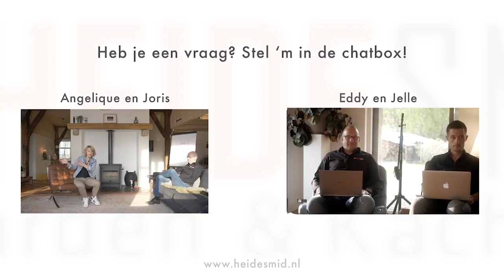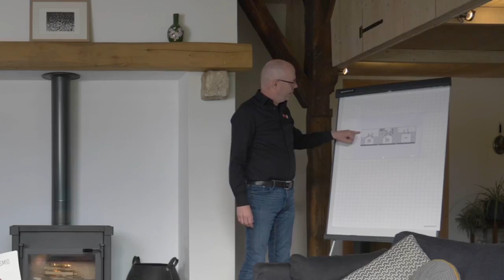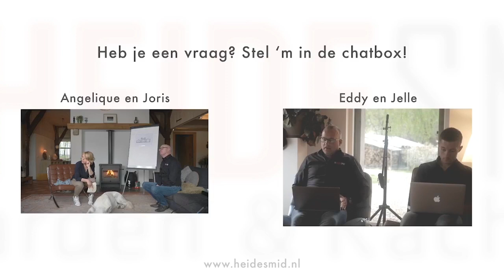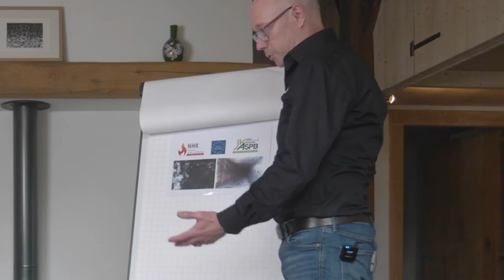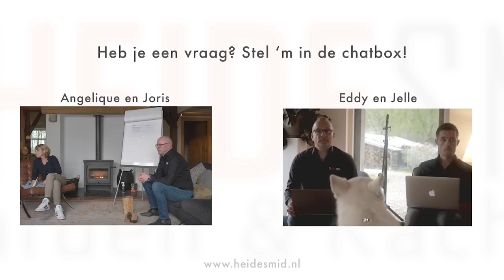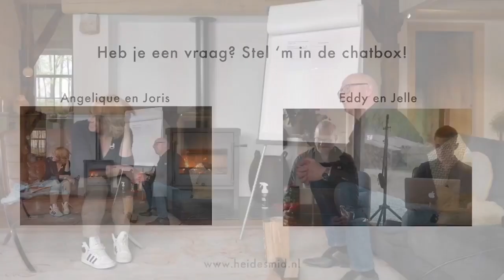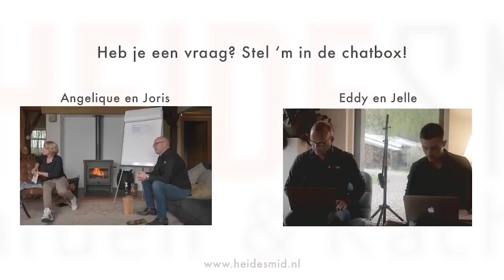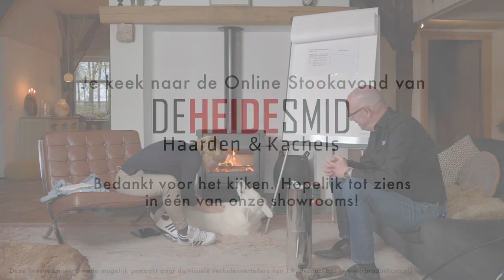Online Stookavond met Angelique Krüger | De Heide Smid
Op woensdag 28 april organiseerde De Heide Smid in samenwerking met Angelique Krüger (bekend van Omroep Gelderland) een Online stookavond!

Tijdens deze avond wordt besproken hoe je zo optimaal mogelijk kunt stoken met je houtkachel. Daarnaast worden ingekomen vragen van live-kijkers beantwoord door Joris Groot Zevert (verkoopleider van De Heide Smid).

Onderwerpen:
0:00 - Introductie
0:45 - Voorstellen
1:27 - Hout stoken
2:54 - De 4 pijlers van hout stoken
4:50 - Uitleg Zwitserse Methode
05:45  - Uitvoering Zwitserse Methode
11:32 - Het toestel
17:07 - De installatie
25:00 - Mechanische ventilatie
26:30 - Rookkanaal langs de buitengevel
27:20 - Wetgeving
32:17 - De verbrandingsdriehoek
34:39 - De brandstof deel 1
42:00 - Rook in de kamer tijdens het bijvullen
43:46 - Stoken bij mistig weer
45:08 - De brandstof deel 2
52:30 - Afzuigkap keuken van invloed op de haard
55:05 - Witte aanslag in de kachel
56:17 - Binnenwerk kachel
57:03 - Schoorsteenvegen
1:00:40 - Hendel in de kachel
1:01:20 - Hout laten drogen/opslaan + geperst hout
1:05:35 - Pelletkachel of houtkachel
1:07:32 - Mix van houtsoorten
1:09:00 - Demonstratie kachel bijvullen
1:12:10 - Zaagsel in de haard
1:13:48 - Ruitje schoonmaken met as of aardappelschillen
1:16:06 - Gemetseld schoorsteenkanaal
1:18:10 - Vlammen in de pijp, vlamkeerplaat
1:20:15 - Tertiaire verbranding
1:21:30 - Thermometer op de kachelpijp
1:22:47 - ASPB Schoorsteenveeg vakbond
1:24:45 - Vakbond NHK
1:26:45 - ABCAT-rookfilter
1:29:28 - Afsluiting

OVER ONS

De Heide Smid is een Achterhoeks haarden- en kachelbedrijf, opgericht in 1936. Wij zitten met onze showrooms gevestigd in Halle en Duiven. Verdeeld over beide vestigingen staat een breed scala aan haarden en kachels van vrijwel alle bekende merken.

Met bijna 50 werknemers en als erkend DE-bedrijf bieden wij het gehele traject aan, van aankoop, tot installatie en service & onderhoud. Ook voor het schoorsteenvegen kun je bij ons terecht.

Kom gerust langs voor een kopje koffie of maak een afspraak, dan helpen wij je graag verder met de zoektocht naar jouw droomhaard.